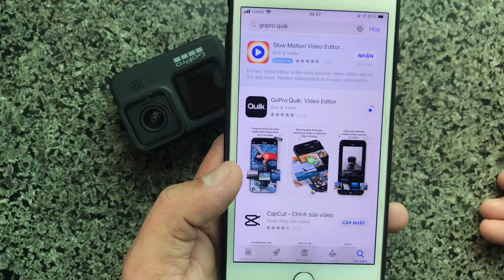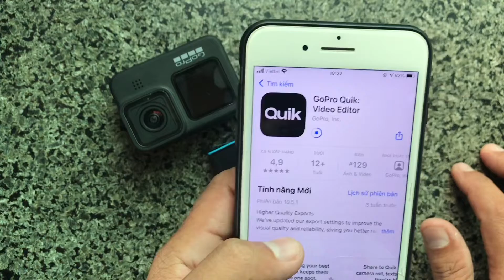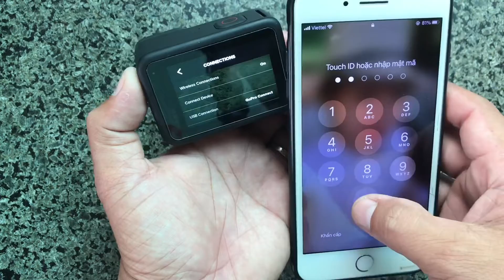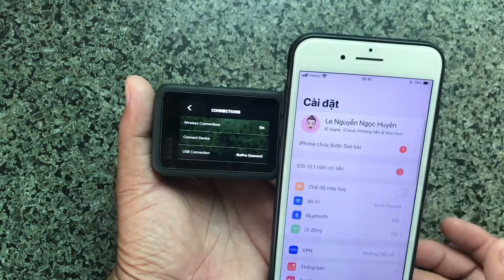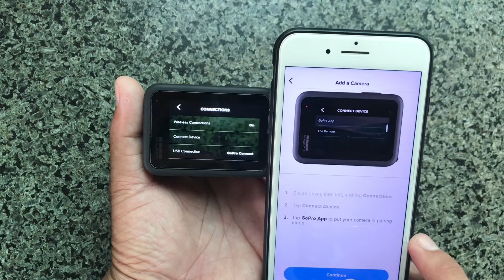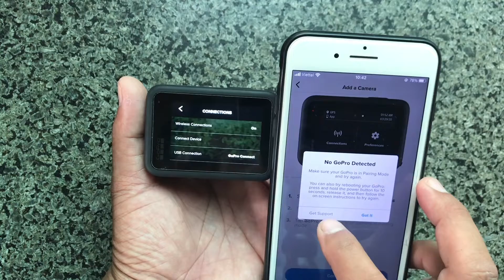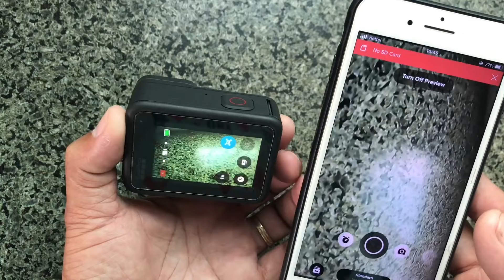phanduynhan | Kết nối GOPRO VỚI ĐIỆN THOẠI dễ dàng - 216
Kết nối GOPRO với ĐIỆN THOẠI dễ dàng

Nếu lần đầu các bạn mua gopro về sử dụng. Nếu như không biết cách kết nối gopro với điện thoại thì rất lúng ta lúng túng và có thể không kết nối được. Vì trên đó toàn là tiếng anh. Nên mình xin hướng dẫn cách kết nối gopro với iPhone cũng như kết nối gopro với android hay các dòng điện thoại thông minh khác cũng làm tương tự. Trên đây là cách làm rất chi tiết và gặp các sự cố cần khắc phục trong quá trình kết nối. Nếu có thắc mắc gì hoặc các bạn xem chưa hiểu thì cứ để lại bình luận bên dưới để mình giải đáp nhé!

Nếu có thắc mắc gì hãy để lại bình luận bên dưới.
👉 Đừng quên kết bạn với mình
©️ Do not Reup
©️ Copyright by Phan Duy Nhan.